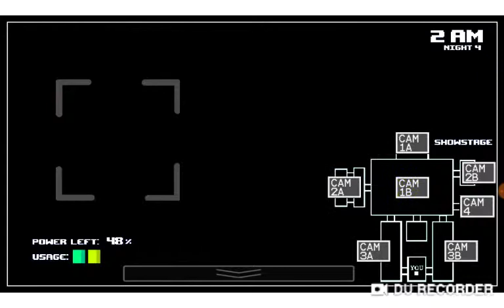Five nights With 39 Night 4 Fail ( Walkthrough 4)